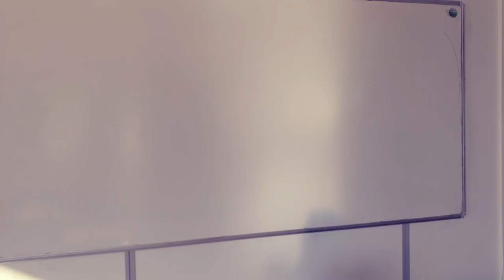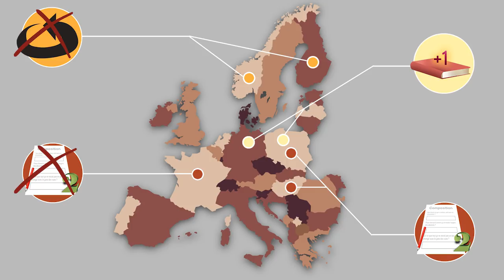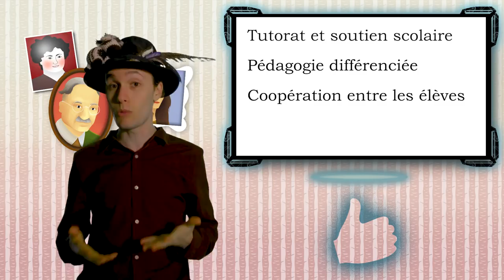Le REDOUBLEMENT est-il UTILE ?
★ À quoi ça sert le redoublement ? Et d'ailleurs, est-ce que ça fonctionne vraiment ? ★

Merci à Aziliz et Etienne pour les relectures !